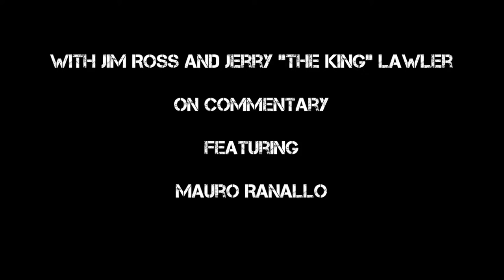Def Jam FFNY Moments with Jim Ross and Jerry Lawler on Commentary (ft. Mauro Ranallo)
One of my favorite videos to edit to date.